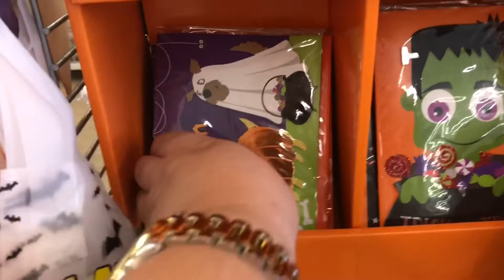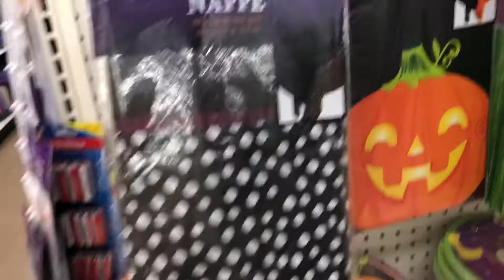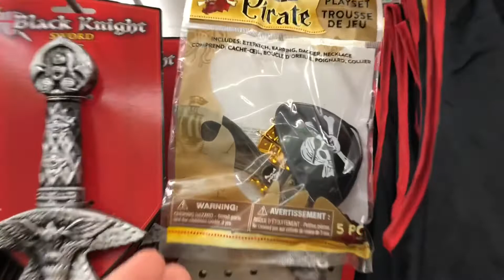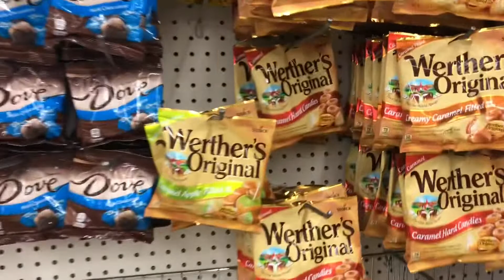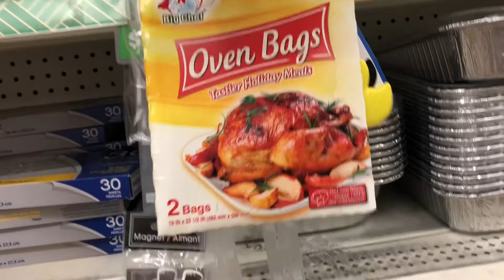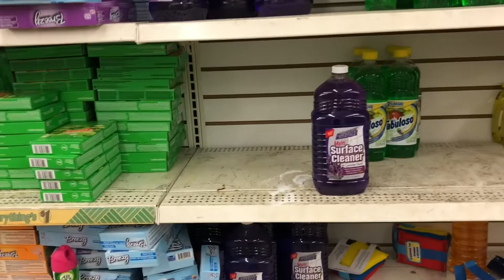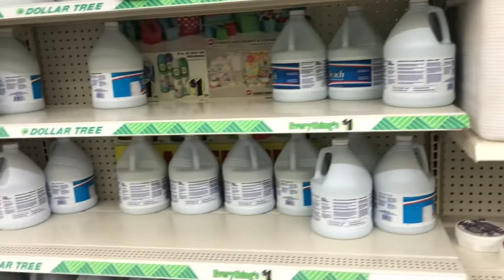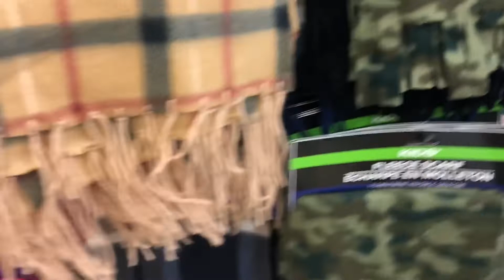DOLLAR TREE | SHOP WITH ME | SEPTEMBER 24,2018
Hi, here’s a Shop With Me at Dollar Tree video. They have a lot of new items out for Halloween this week. Hope you enjoy watching! 🎃